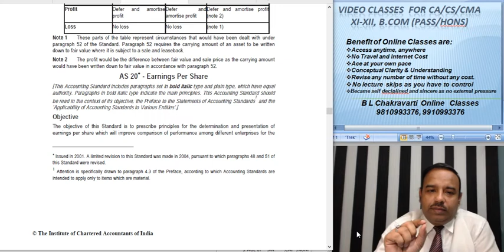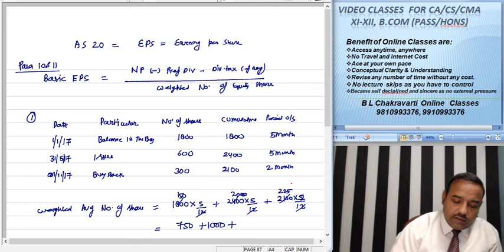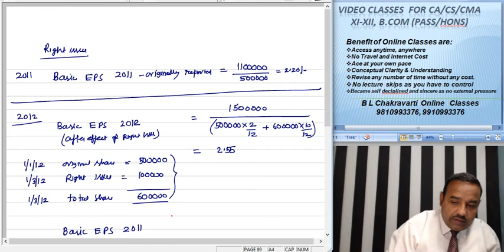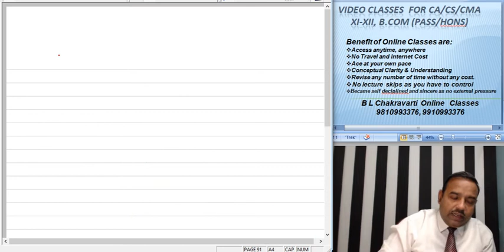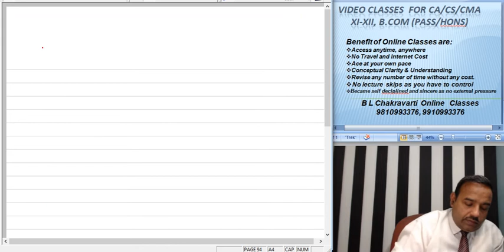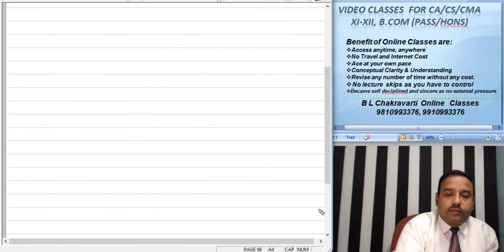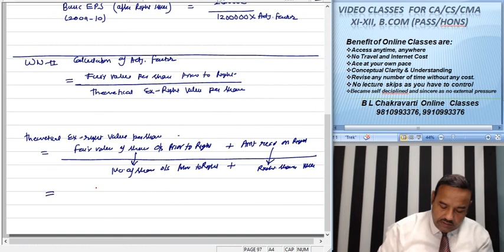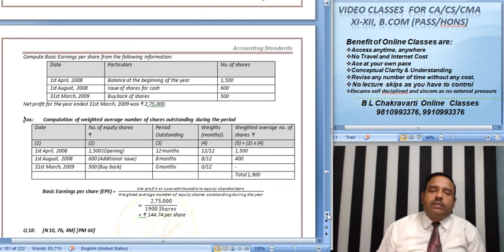CA Intermediate Paper 5 Advance Accounting Accounting Standards 231 AS 20